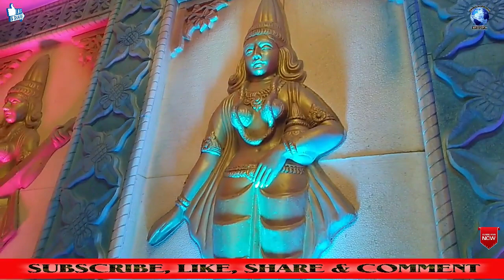Beltala Radhakantapur (Ghatal)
MLM, Network marketing, Photography, Video graph, all type of Puja, Entertainment, wedding album, Live Program, Singing, Motivational Training, Video song album, Wedding Planer, Ayurveda food supplement, network marketing training, and etc.